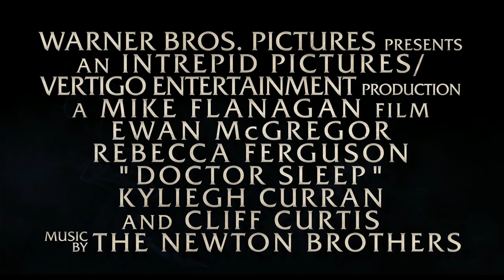Stephen King's Doctor Sleep - Danny's Journey - Official Warner Bros. UK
The world is a hungry place, a dangerous place. Watch a featurette for Stephen King's DoctorSleepMovie now.

Stephen King's “Doctor Sleep” continues the story of Danny Torrance, 40 years after his terrifying stay at the Overlook Hotel in The Shining.  Ewan McGregor, Rebecca Ferguson and newcomer Kyliegh Curran star in the supernatural thriller, directed by Mike Flanagan, from his own screenplay based upon the novel by Stephen King.

Still irrevocably scarred by the trauma he endured as a child at the Overlook, Dan Torrance has fought to find some semblance of peace.  But that peace is shattered when he encounters Abra, a courageous teenager with her own powerful extrasensory gift, known as the “shine.”  Instinctively recognizing that Dan shares her power, Abra has sought him out, desperate for his help against the merciless Rose the Hat and her followers, The True Knot, who feed off the shine of innocents in their quest for immortality.

Forming an unlikely alliance, Dan and Abra engage in a brutal life-or-death battle with Rose.  Abra’s innocence and fearless embrace of her shine compel Dan to call upon his own powers as never before—at once facing his fears and reawakening the ghosts of the past.

Stephen King's “Doctor Sleep” stars Ewan McGregor (“Star Wars: Episodes I, II & III,” “T2 Trainspotting”) as Dan Torrance, Rebecca Ferguson (the “Mission: Impossible” films, “The Greatest Showman”) as Rose the Hat, and Kyliegh Curran, in her major feature film debut, as Abra.  The main ensemble cast also includes Carl Lumbly, Zahn McClarnon, Emily Alyn Lind, Bruce Greenwood, Jocelin Donahue, Alex Essoe and Cliff Curtis.

Trevor Macy and Jon Berg produced the film, with Roy Lee, Scott Lumpkin, Akiva Goldsman and Kevin McCormick serving as executive producers.

Flanagan’s behind-the-scene creative team was led by director of photography Michael Fimognari (“The Haunting of Hill House”), production designers Maher Ahmad (“Get Hard”) and Elizabeth Boller (“Hush”), and costume designer Terry Anderson (“Den of Thieves”).  The music score is composed by The Newton Brothers (“The Haunting of Hill House”).

Warner Bros. UK – The official home of Warner Bros. movie trailers in the UK.